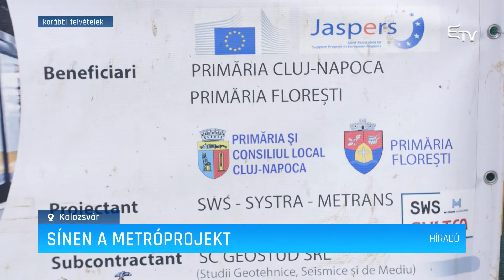Sínen a metróprojekt – Erdélyi Magyar Televízió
Elfogadták a kolozsvári metró megvalósíthatósági tanulmányát. A határozattervezetet rendkívüli tanácsülés keretében ismertette a tervező cég munkatársa, majd 24 támogató és 2 ellenszavazattal elfogadta a helyi tanács. A teljes metróvonal kb. 10 év alatt készülhet el.